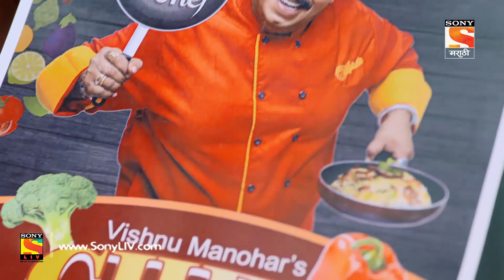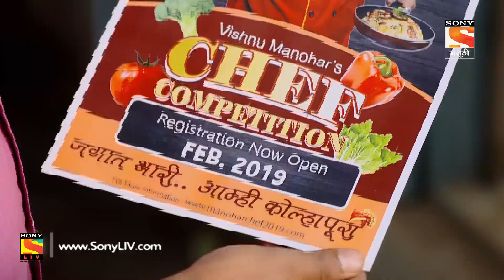Julta Julta Jultay Ki - जुळता जुळता जुळतंय की - Ep 155 - Full Episode - 13th February, 2019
Episode 155: Second Chances
Apurva loses a customer and Vijay is happy that he has more time to save the Hotel. Santosh finds an opportunity for Vijay as a second chance at saving the Hotel. Rupa and Vitthal find themselves in an accident and possibilities of second chances look stern.

About The Show:
The Chavan of Satara have served either in the army or police. When most of the men in the Chavan family are at least 6 feet tall, one of them, Vijay Chavan, stopped growing at 4.8 inches. From fixing almost anything, Vijay is one call away for anyone in need. He runs a mobile repair shop. It is here, that he meets Apoorva, Joshi’s niece, beautiful but a rebellious girl. When Apoorva’s marriage is fixed against her wishes, she decides to escape from the scene and Vijay’s home becomes her hideout. But when her family tries to trace her back, she marries Vijay in a fit of anger. Will a boy rejected by society & a girl rejected by family, united by mistaken circumstances, ever fall in love after marriage & break the societal norms?